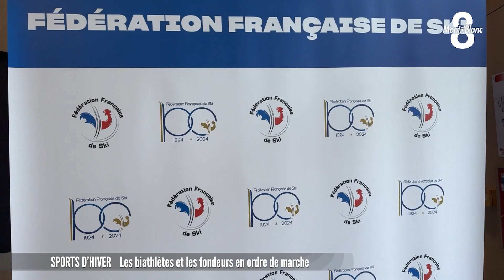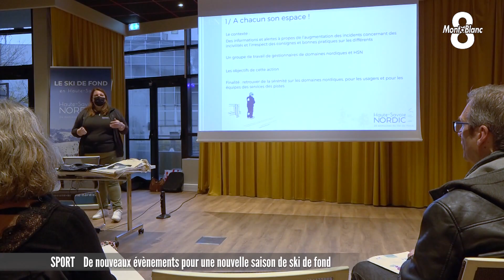JT du mardi 8 octobre 2024